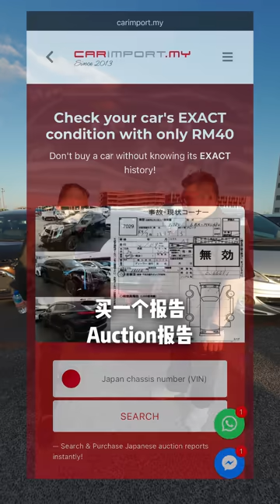[WHELAN]日本R车市场 到底有什么宝贝在里面？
Facebook/Youtube/Tiktok: Whelan Choy Official
小红书号：WhelanChoy
抖音：Whelan77